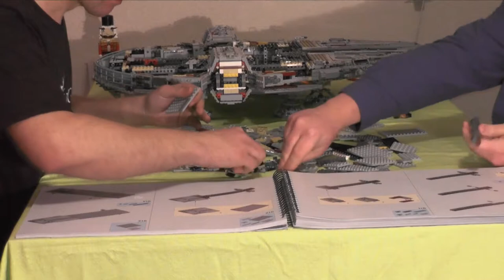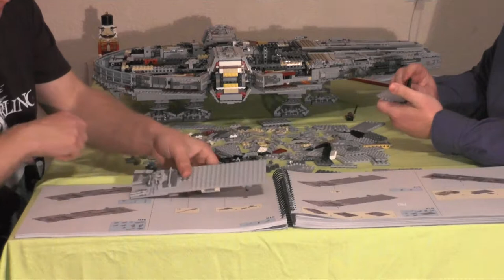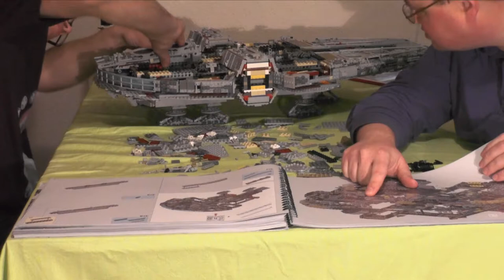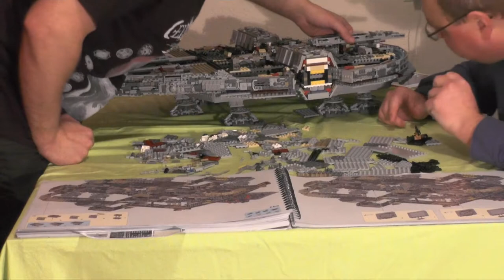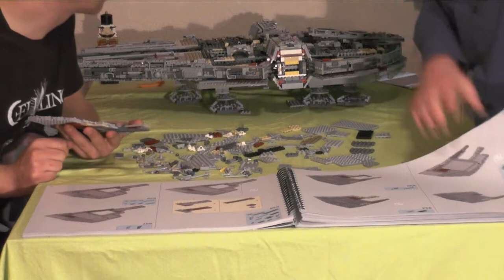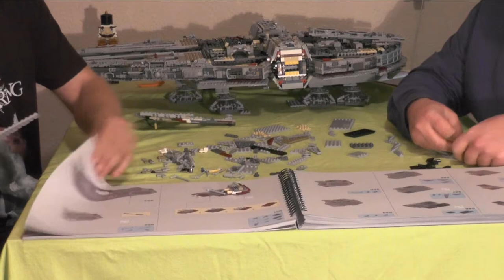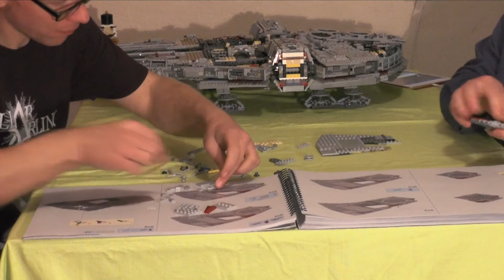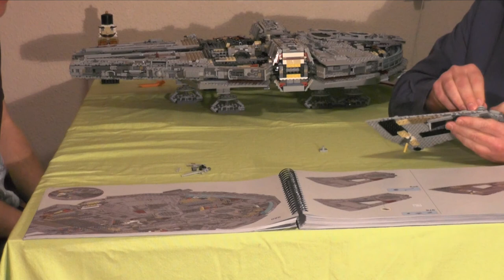Let's build "Lego Millennium Falcon" #12 (Monsterset) realtime / german